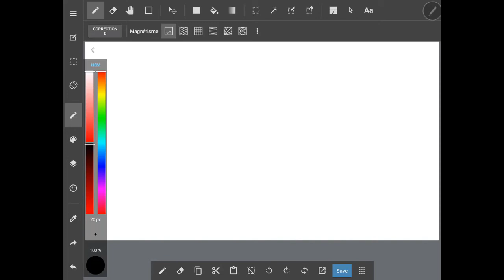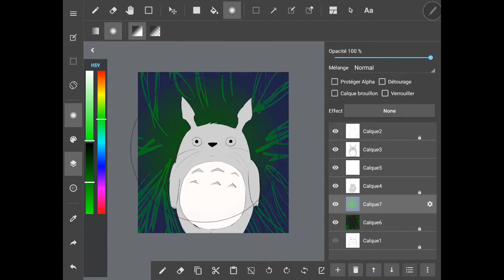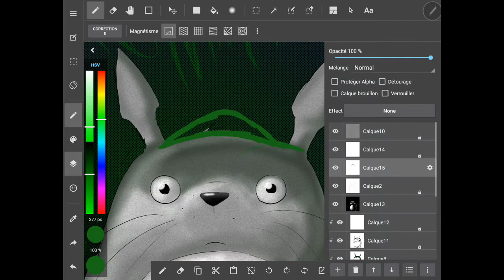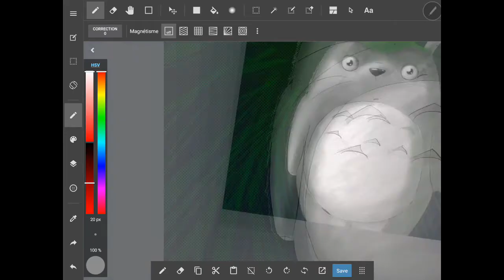Totoro Speed painting !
Bonjours voici un speed painting de Totoro !
2h de dessin en vrais accéléré !